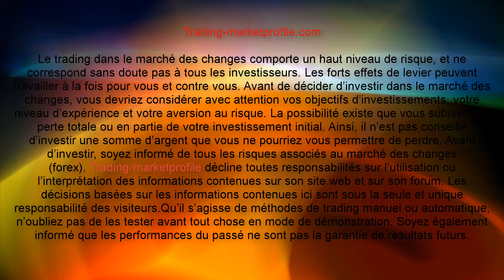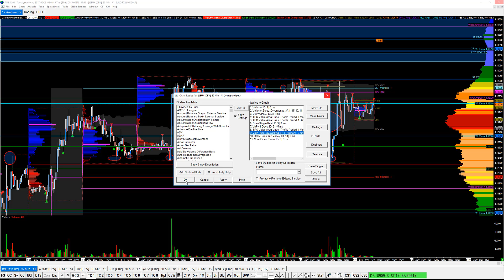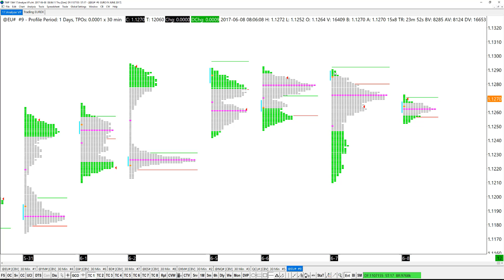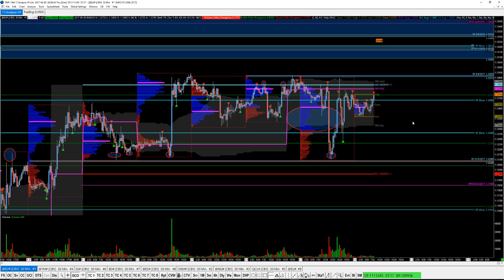Niveaux et zones sur l'EURO du 08 Juin 2017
Niveaux et zones à surveiller sur l'Euro pour le Jeudi 8 Juin 2017